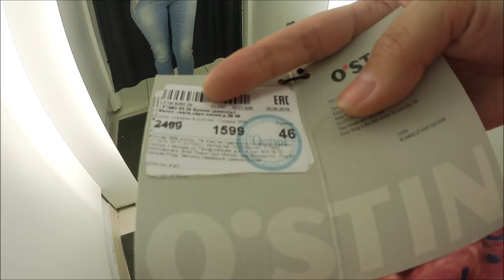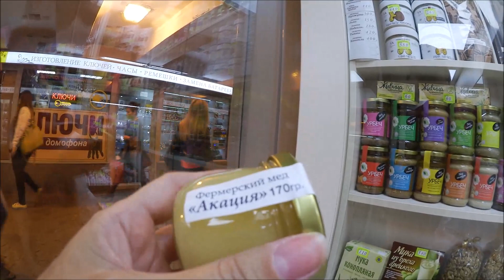#828 Россия Санкт Петербург Новые джинсы Рукоделие Цветы Тапочки для Иришки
Покупаю джинсы в магазине Остин. Вяжу тапочки Иринке.